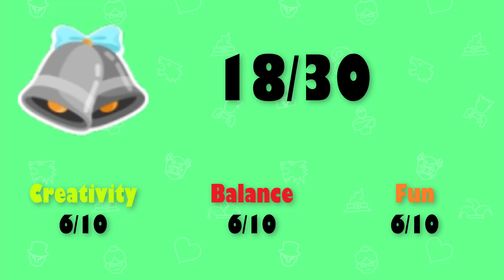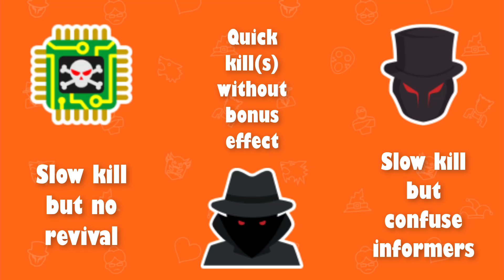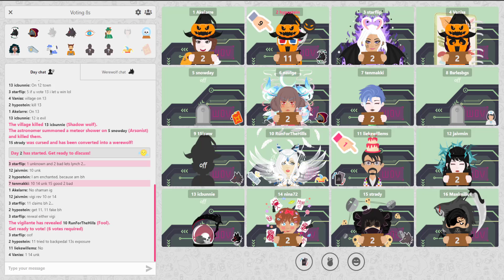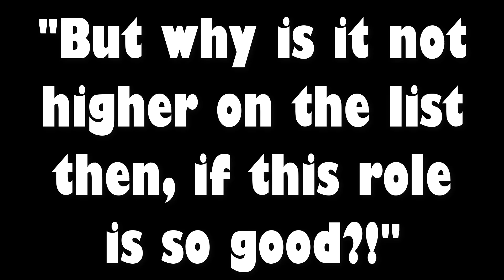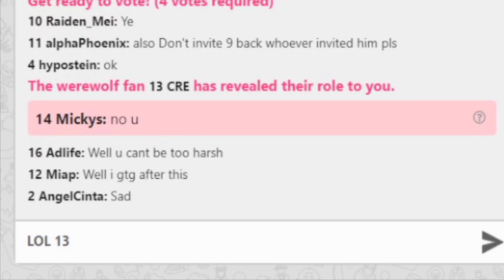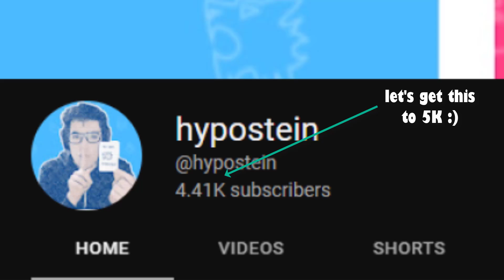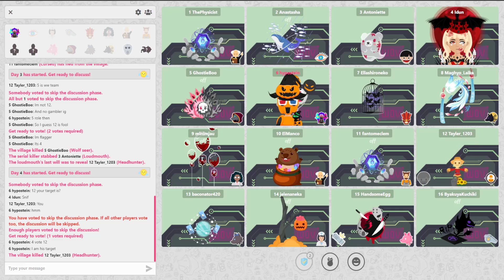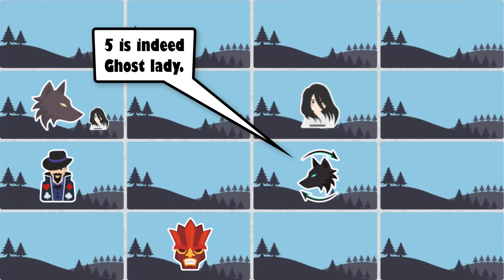What's the BEST role of 2022 in Wolvesville?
2022 comes to a close and it's time we make up the balance for Wolvesville's roles from the year. A total of 24 roles have been added (with Assassin it would be 25 I guess) and I ranked them based on Creativity, Balance and Fun. This video holds the numbers 12-1. Have a nice 2023, hopefully we can continue to give each other that extra joy in life. 🤗

Want to play competitively, but in a tournament? Make sure to join the Custom League Discord server for updates on our competitive 2023 tournament in Wolvesville:

IGN : hypostein
Clan : hypoclan